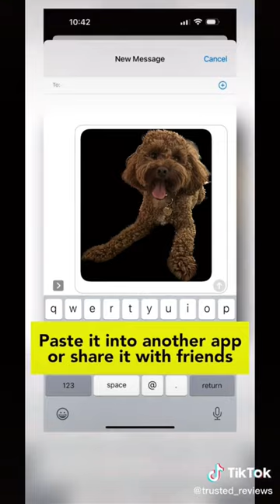How to lift a subject from photos in iOS16